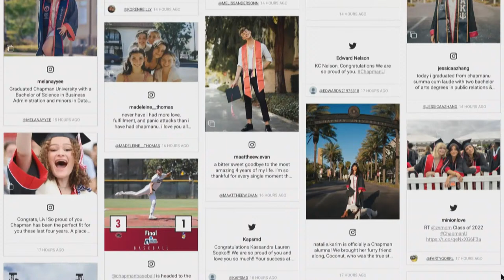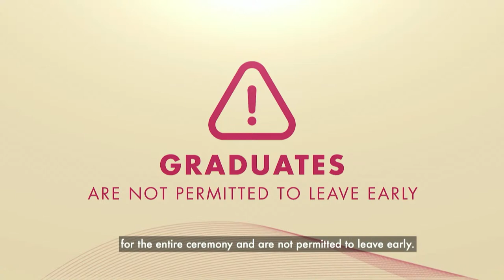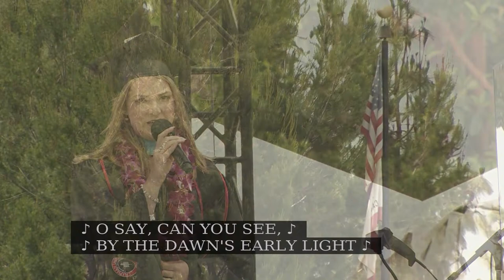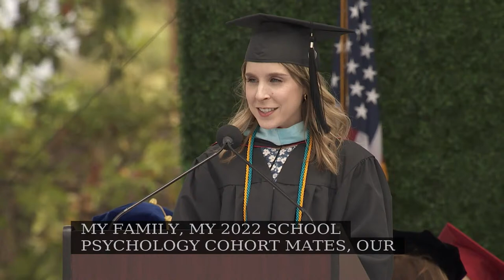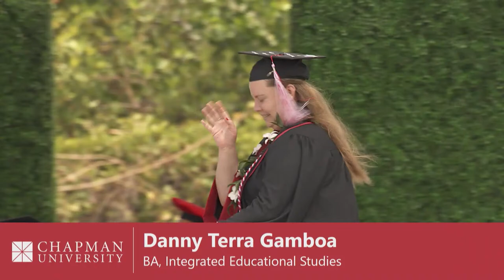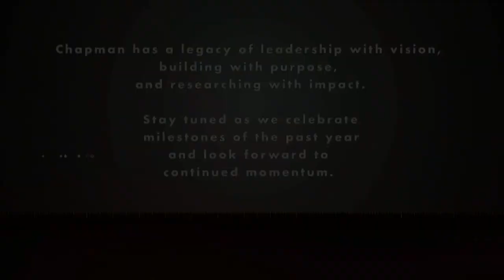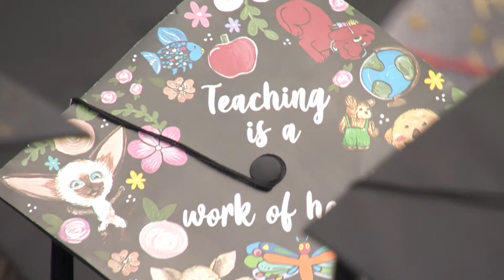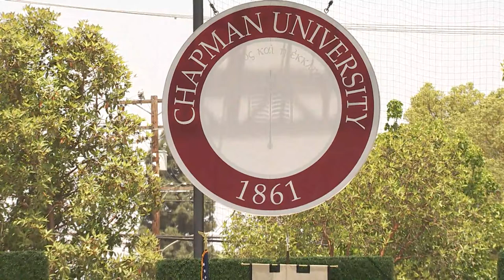Attallah College Graduation Ceremony - 2022